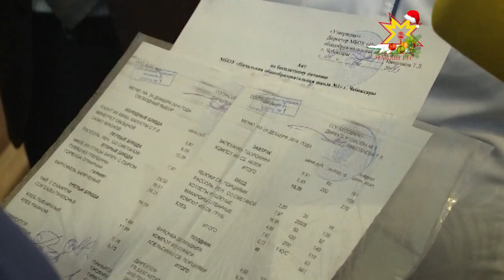Депутаты Чебоксарского городского собрания проверили качество питания в детсадах и школах города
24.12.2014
Самый частый вопрос, который взрослые задают детям — что вы сегодня кушали? Депутаты Чебоксарского городского собрания  подошли к делу как обычные родители и проверили качество питания в детских садах и школах столицы Чувашии. Как повлияла ценовая политика на детское питание?